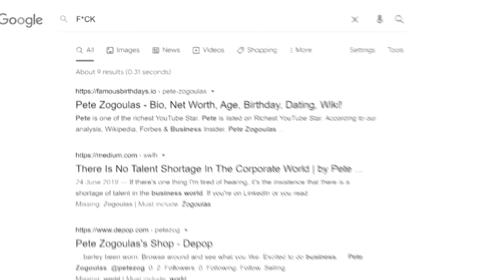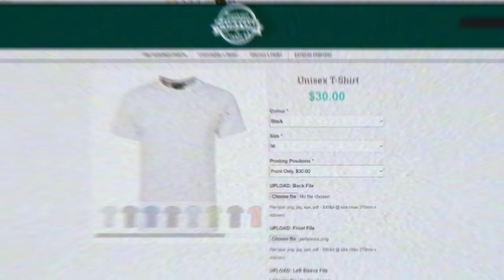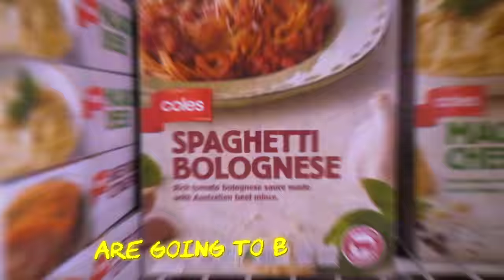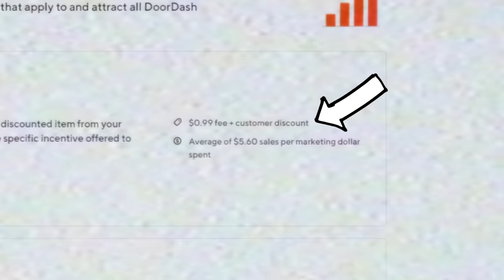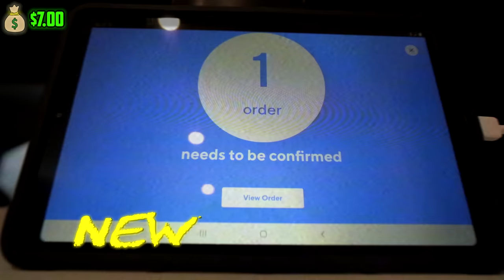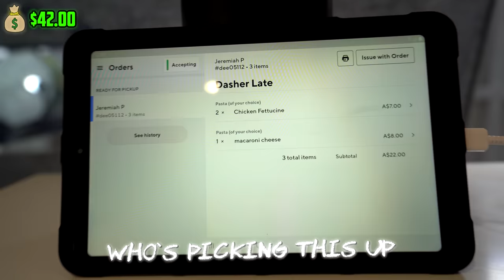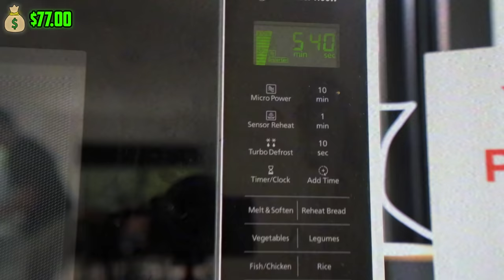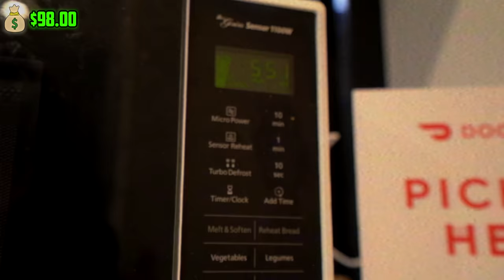I Sold Microwaved PASTA & went VIRAL (I made $_____)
I created my very own start up business Selling Microwave pasta on DOORDASH and it went. Microwaved pasta is good lol

I love you dinguses